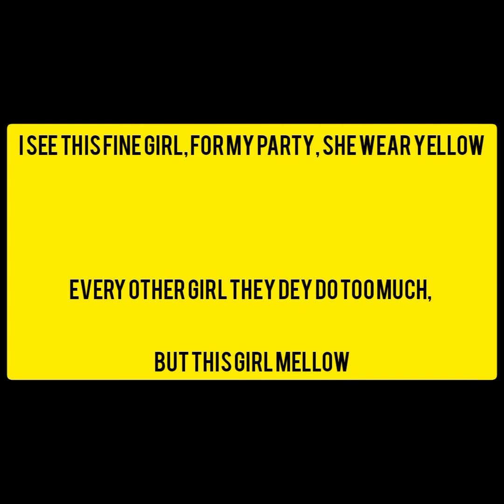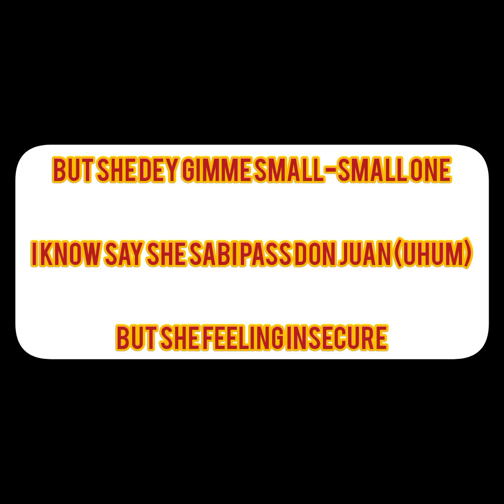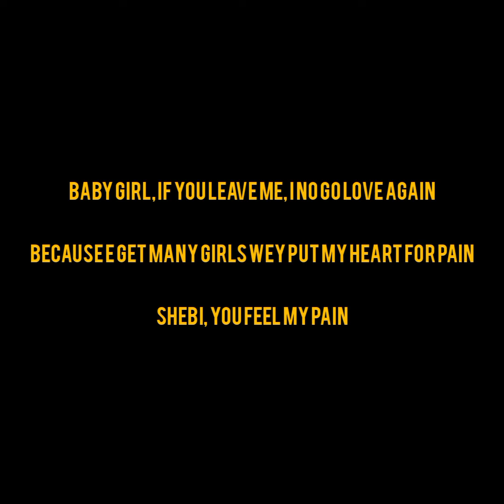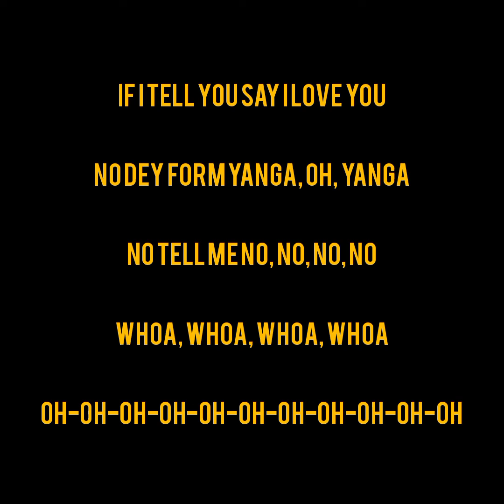CALM DOWN LYRICS- REMA